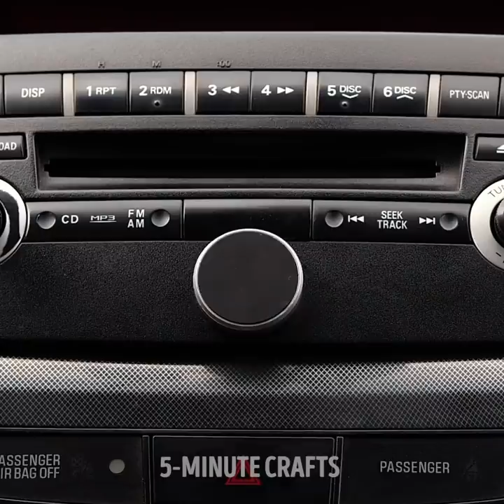23 CAR TRICKS to make your life easier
Timestamps:
0:08 How your window cleaner
0:40 How to tie a strong knot
1:31 Cable trick
2:13 Mess in car?
2:44 Phone number plate
3:08 Glue sticks trick
3:35 Old tyre painting
4:04 Drill hack